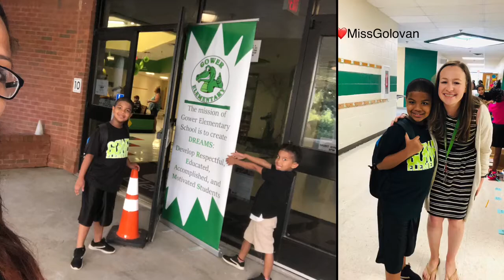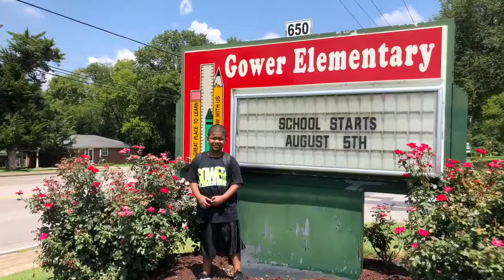1st Day of Third Grade @GowerElementary. BATANGANRICO N BLOODLINE. DivinaSusanRicoBatangan.